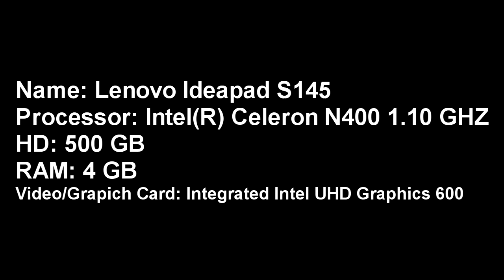My Bad Setup ;-;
and all the BMVE716 Logos

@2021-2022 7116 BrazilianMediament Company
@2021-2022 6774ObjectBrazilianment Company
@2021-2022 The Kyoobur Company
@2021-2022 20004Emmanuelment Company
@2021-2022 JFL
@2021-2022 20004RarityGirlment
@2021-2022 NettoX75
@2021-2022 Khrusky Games